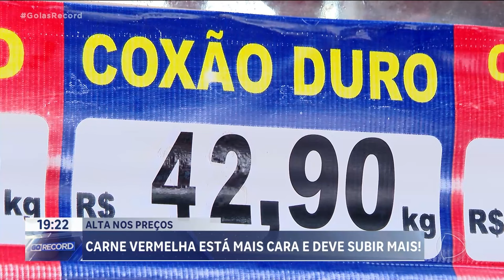CARNE BOVINA TEM ALTA NOS PREÇOS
O BIFINHO VOLTOU A SUBIR DE PREÇO. E NÃO SÓ O BIFINHO DE PRIMEIRA. CARNE DE PANELA TAMBÉM TÁ MAIS CARA. CULPA DA SECA QUE, DUROU ATÉ POUCOS DIAS ATRÁS, DO AUMENTO DO CONSUMO E DAS EXPORTAÇÕES.